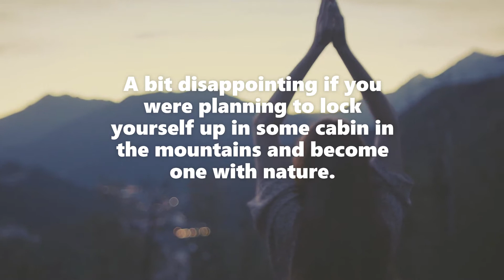REPLACE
I heard that the whole of reality can be attained between ten people. A bit disappointing if you were planning to lock yourself up in some cabin in the mountains and become one with nature. But I guess it's just a matter of replacing the concepts in your perception - a cabin could easily be replaced by ten people if the focus on action is replaced by focus on purpose and intention.